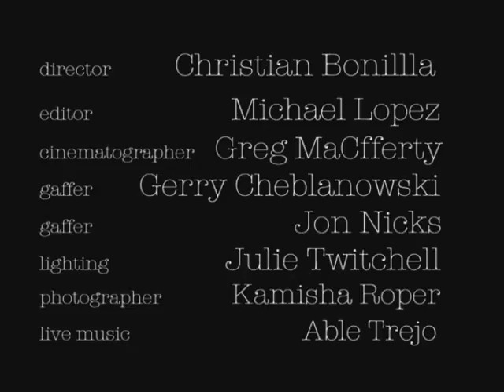Clima Control Fashion Show: SEGMENT ONE (@ collins college)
Segment One from the Clima Control Fashion Show. Segment Two and Segment Extra still to come.